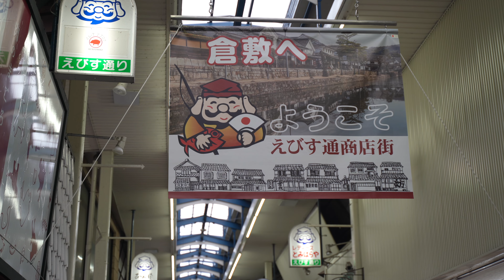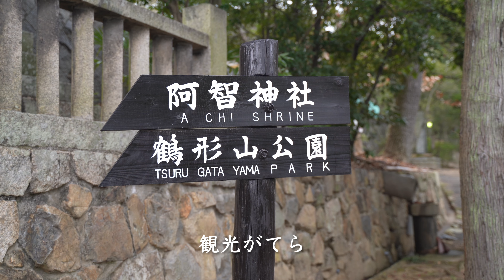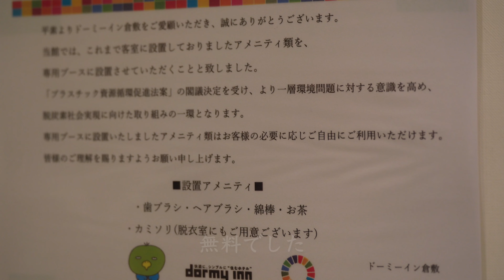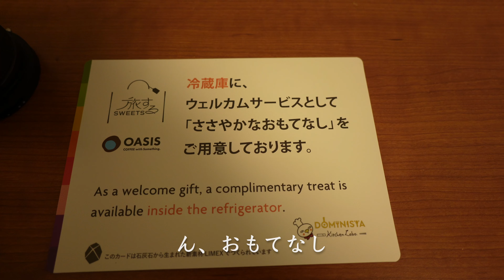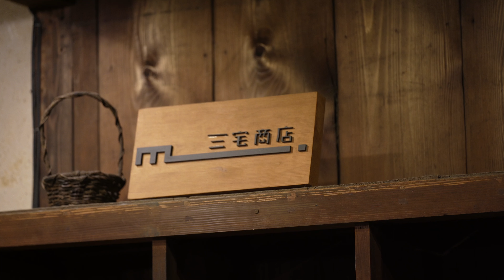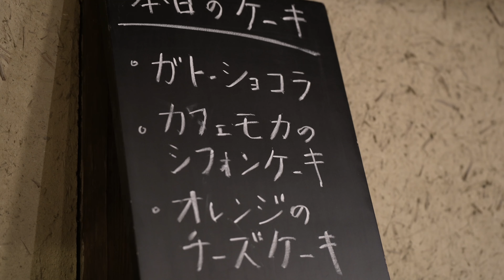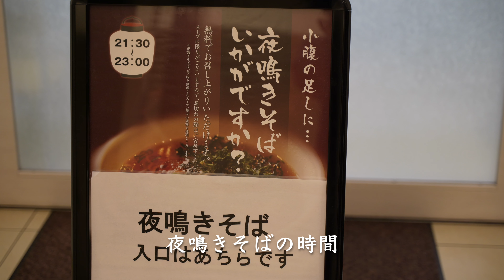倉敷美観地区 ドーミーイン倉敷 春宵あかり